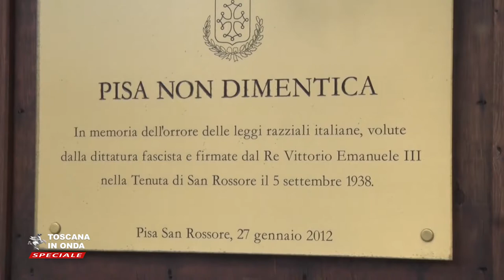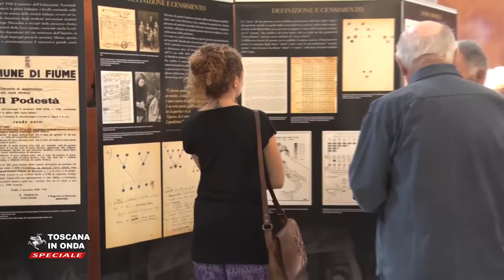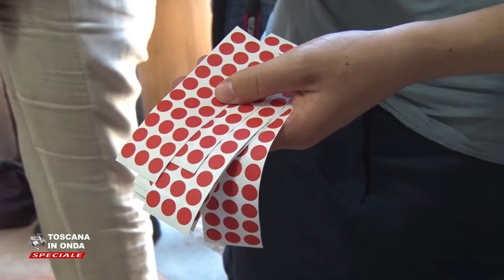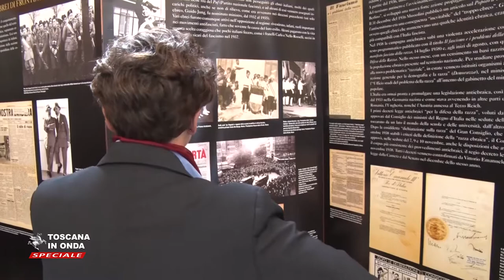Ottanta anni dopo, nel ricordo del razzismo e delle stragi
La cerimonia che ricorda l'infamia delle leggi razziali del 1938 e le stragi compiute in Toscana dall'esercito nazista assieme ai fascisti della Repubblica Sociale Italiana, contro ogni razzismo di ieri e di oggi. La notizia